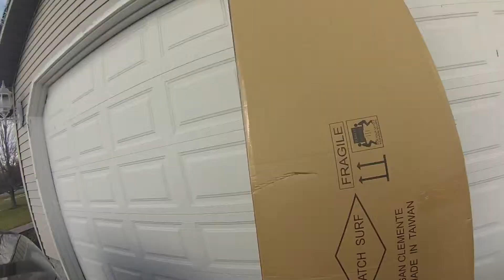60 Seconds of Skroove - Unboxing The Log | Ep. 177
The Log has arrived. Now waves

Southernrock1 By: Chris Ruggiero